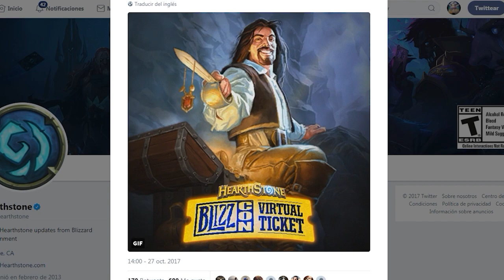Recompensas Digitales: BlizzCon 2017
En este video revisamos en detalle las recompensas digitales del Ticket Virtual de BlizzCon 2017 para todos los juegos de Blizzard. Bueno, excepto Hearthstone porque lo van a revelar en el evento... :P